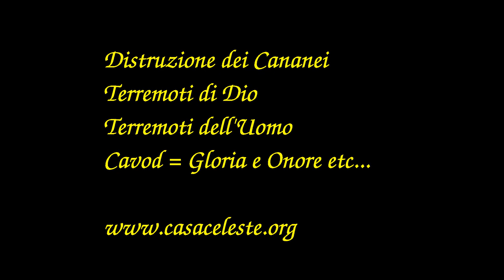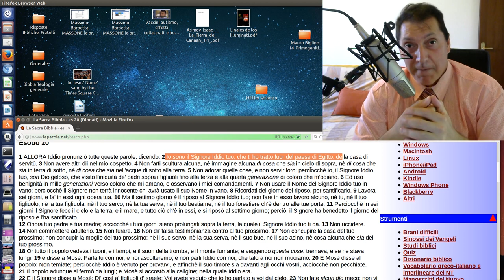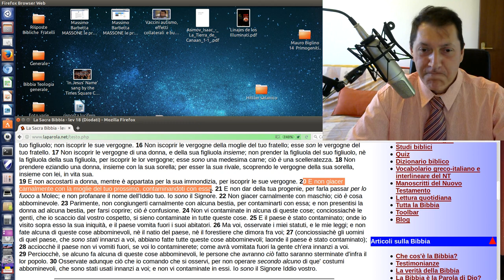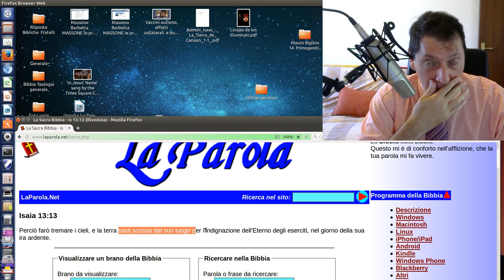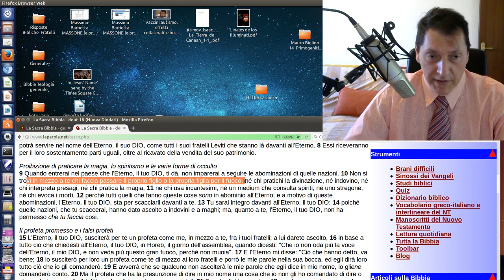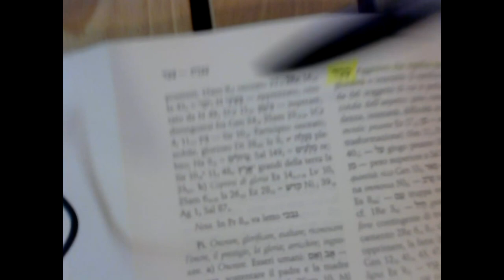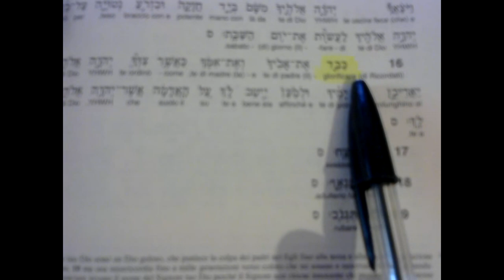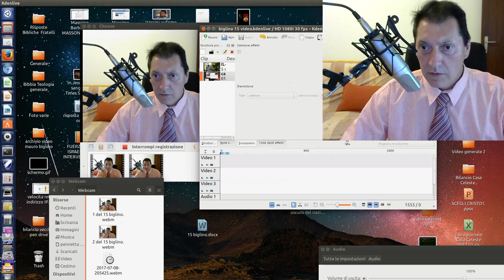Mauro Biglino 15Pte. Sterminio Cananei e Bambini -Terremoti di Dio VS HAARP-CAVOD=Astronave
1. Scaricare questo o più video e ricaricarli con titoli diversi;
2. Lasciarli intatti ovvero riportare solo le parti che ritieni più opportune;
3. Scaricarli per tradurli in altra lingua;
4. Condividere;
6. Quanto tu ritenga necessario per l'avanzamento dell'Evangelo di Gesù Cristo.